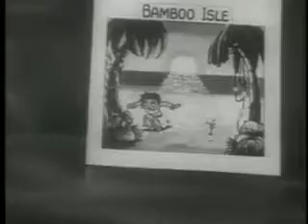betty boop rise to fame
Betty Boop's Rise to Fame is a 1934 Fleischer Studios animated short film, starring Betty Boop.

In a live action sequence, a reporter interviewing Max Fleischer asks him about Betty Boop. Max obligingly draws Betty "out of the inkwell" and asks her to perform a couple of numbers. Song and dance numbers from Stopping the Show, Betty Boop's Bamboo Isle, and The Old Man of the Mountain are used.

In the end, Betty jumps back into the inkwell, accidentally splashing ink into the reporter's face.